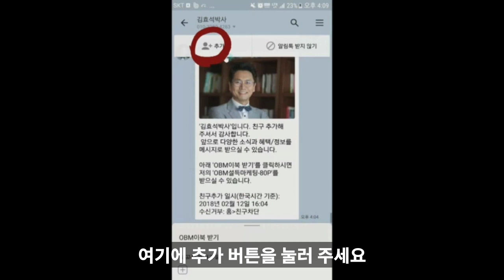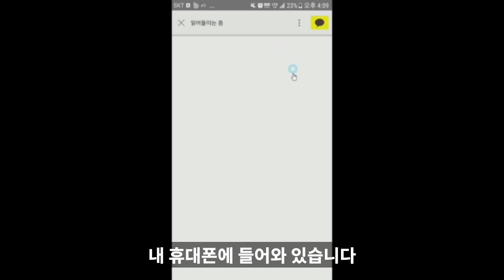내가 봐도 별로인 상품을 팔아야 할 때 김효석 박사 설득쑈 050 5300 4263